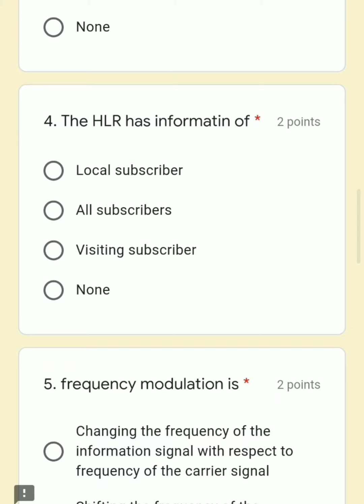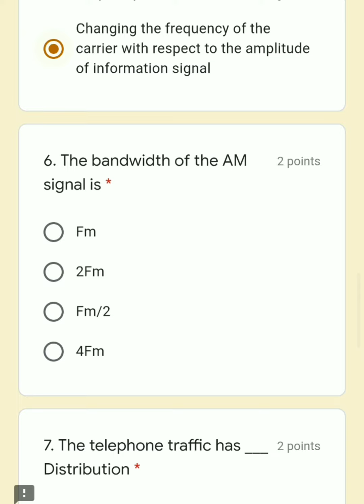eQuiz on Communication systems with Certificate . Quiz link in video description 👇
Quiz link for Online quiz on Communication systems